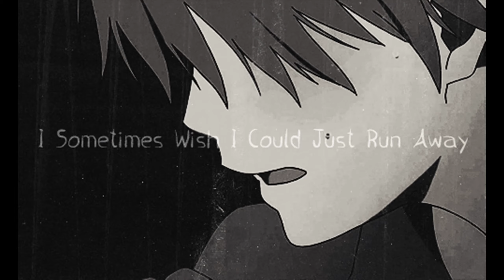9TAILS - Alone Again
hope you enjoy alone again by 9TAILS :)